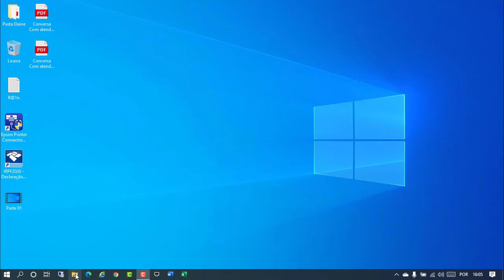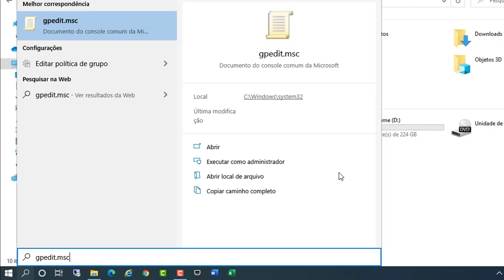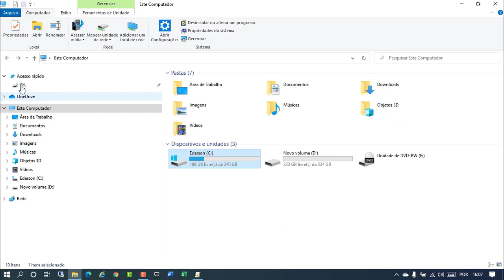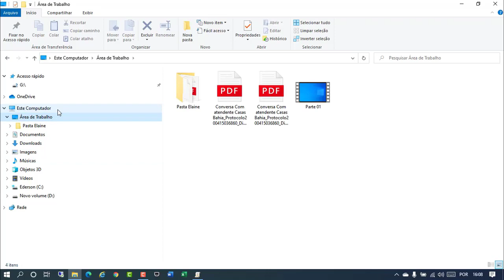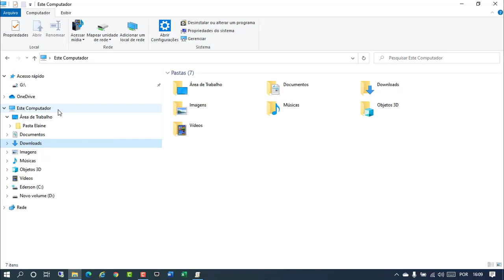Como Impedir e Ocultar o Acesso a Unidades e Pastas do Explorador de Arquivos no Windows 10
Veja nesse vídeo como impedir e ocultar o acesso a unidades e pastas do explorador de arquivos do sistema Windows 10. Você pode usar o editor de política de grupo do seu sistema operacional para configurar um bloqueio ao acesso as unidades ou partições do seu computador e também ocultar ou bloquear o acesso as pastas que abrem com o Windows Explorer do Windows 10.